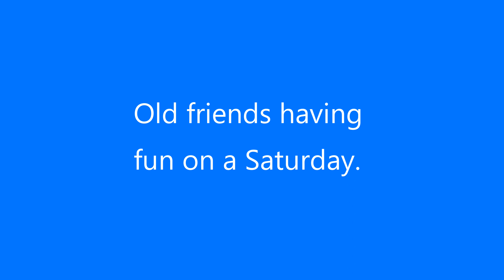HDV Electric Toys 4K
Electric scooters, electric bicycles, electric quadcopters. A bunch of old guys having fun together. :)